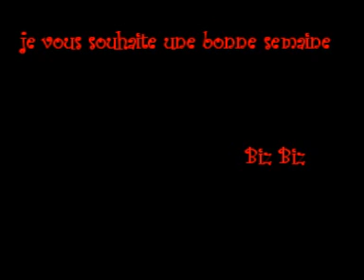1 aout balade à quintin